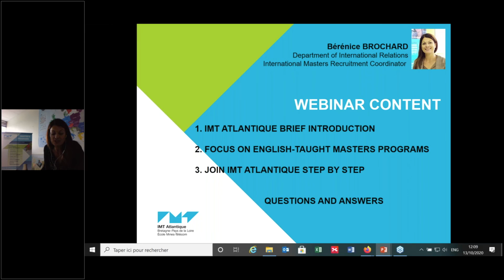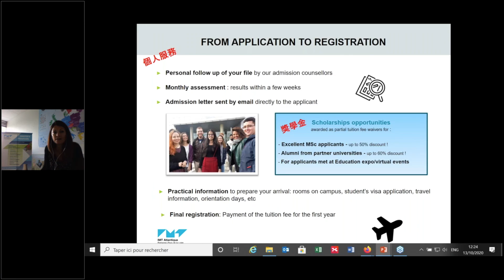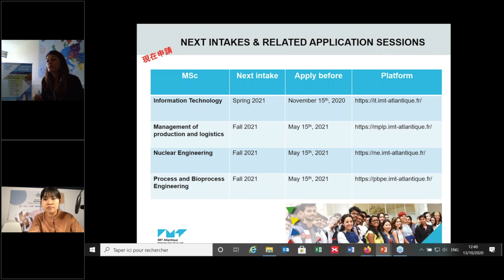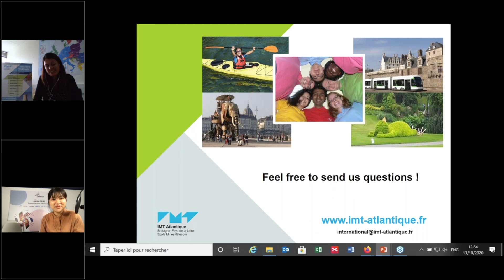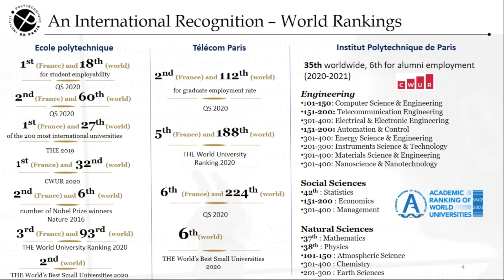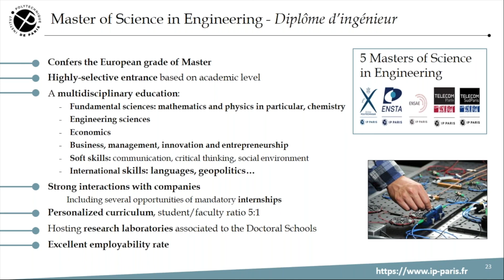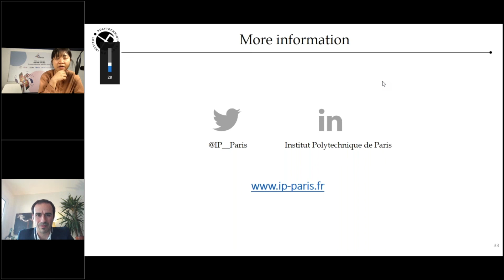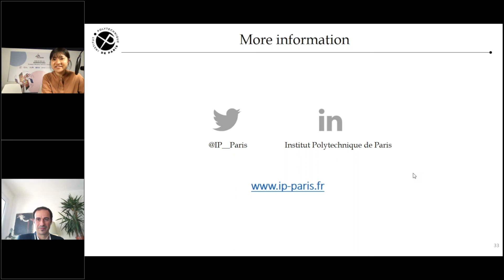2020歐洲教育系列講座- 法國 IMT Atlantique 大西洋國立高等礦業暨電信學院& 法國 Institut Polytechnique de Paris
法國 IMT Atlantique 大西洋國立高等礦業暨電信學院
講者: Mrs Bérénice BROCHARD / International Promotion Coordinator

法國 Institut Polytechnique de Paris
講者: Nicolas Prost / International Project Manager,  Telecom Paris